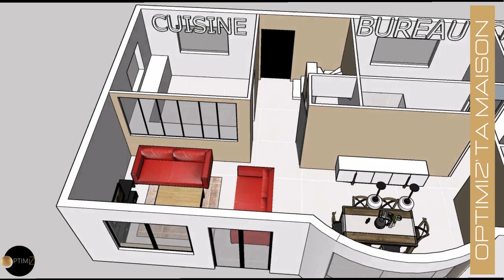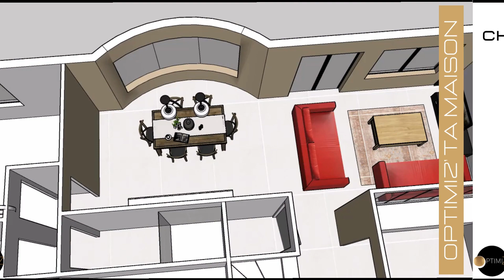Redonner une logique de circulation à une maison individuelle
Dans cette vidéo, on va chez quelqu'un qui a besoin d'aide sur un sujet d'aménagement, d'agencement , de decoration et comme j'adore aider, et bien cette fois on va chez Nicolas et Virginie qui viennent d'acheter la maison qu'ils louaient depuis 6 ans.😁

Bienvenue à tous sur la chaine de la decoration , de l' agencement , de l' aménagement , de l' optimisation , de la maison

Merci aux abonnés d'être là et aux nouveaux qui arrivent 🫶🤩😘
Je vous invite à liker,  partager et commenter  😍